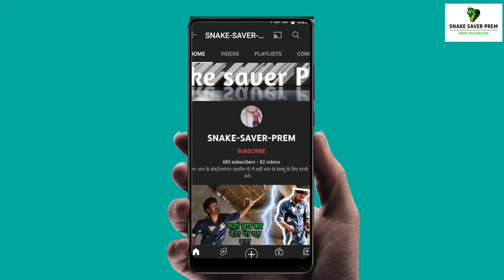एक युवक की हुई मौत|कॉमन क्रेट का आतंक फैला राजपुरा में common krait terror spread in Rajpura village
Editor:- @praveendadhich0194

तो दोस्तों यह वीडियो एक कॉमन करैत सांप के ऊपर है इस सांप के काटने से राजपुरा गांव में एक युवक की मौत हो गई थी जिसका नाम गणेश सुथार है।
उसकी मौत के दो दिन बाद ही उसके घर में फिर से कॉमन क्रेट सांप उसके घर में आया।